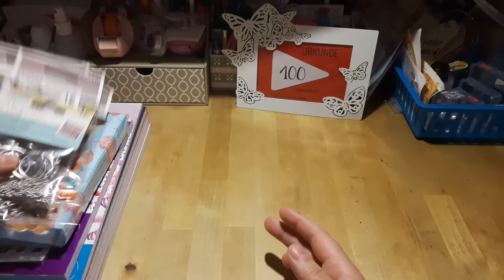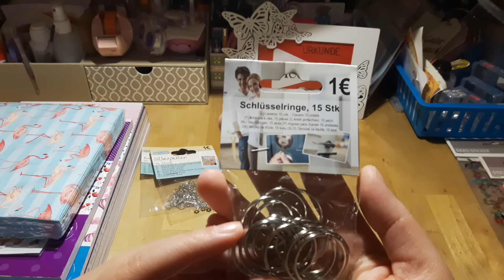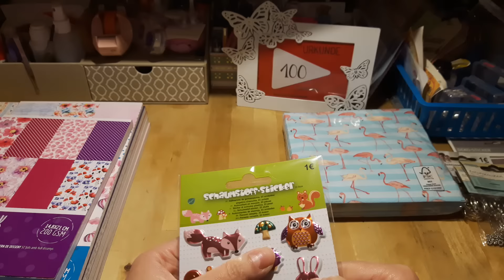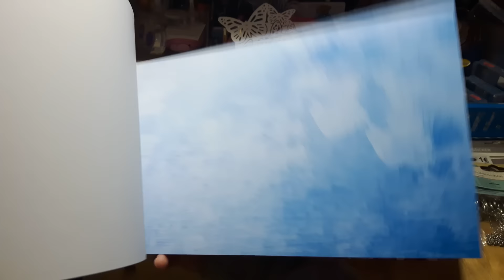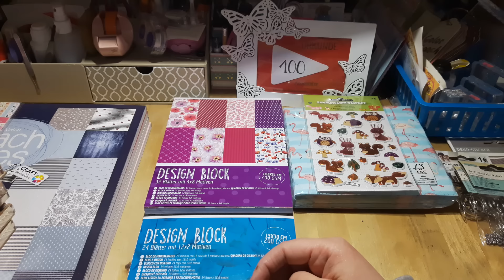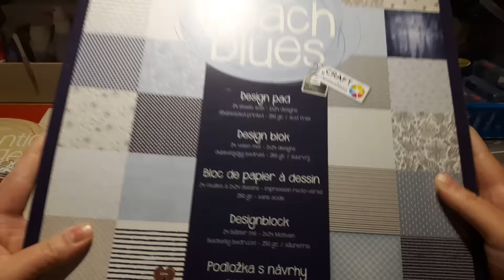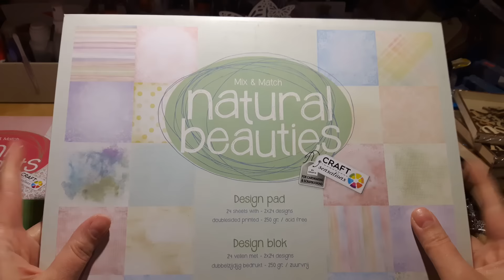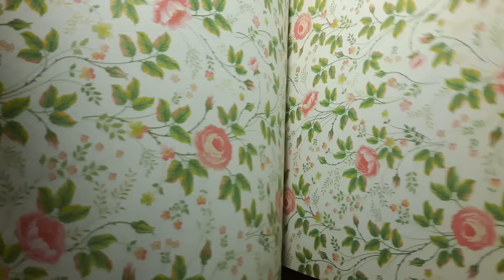Gemischter Haul - Action Berlin Hohenschönhausen, Tedi und Rossmann Berlin Hellersdorf 3.3.17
Ich war heute bei Action in Berlin Hohenschönhausen, bei Tedi und Rossmann in Hellersdorf.